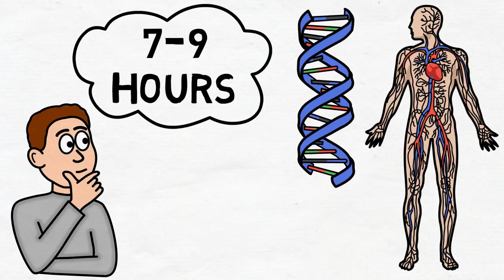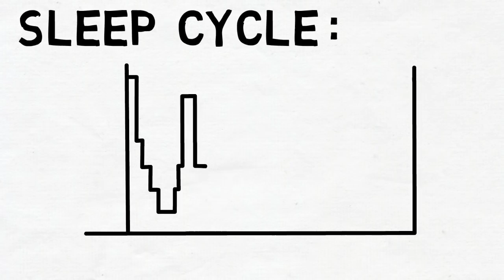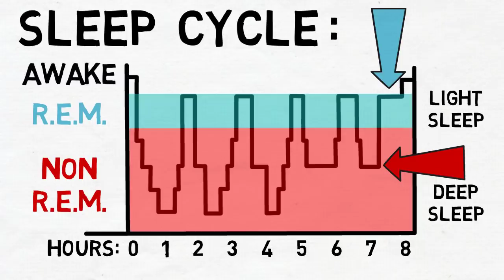One Way To Find Out How Much Sleep You Actually Need (animated)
One of the problems in today's society is that we're purposely getting less sleep than our bodies need. Usually it's because we have to go to work, or go to school. And this is bad, as we're sacrificing our health in return.

Because of that, getting enough sleep can be a huge hidden advantage for you. Imagine having your brain function more efficiently than of those around you. That's what the right amount of sleep will get you. Better mood, better focus, ability to think clearly etc.
But getting sufficient sleep for just one night isn't enough. You need to get enough sleep every single night to reap these benefits.

Now you might be wondering, exactly how much sleep should you be getting.
The standard prescription is 7-9 hours, but how do you know where exactly you personally fall in that range?

First you need to understand that you, as an individual, are completely unique.
And the amount of sleep your body requires also depends on many different external factors.
That means there isn't an exact amount of sleep you should be getting, as the amount actually changes from day to day.

In this video I'll explain how to find out, how much sleep YOU PERSONALLY need.